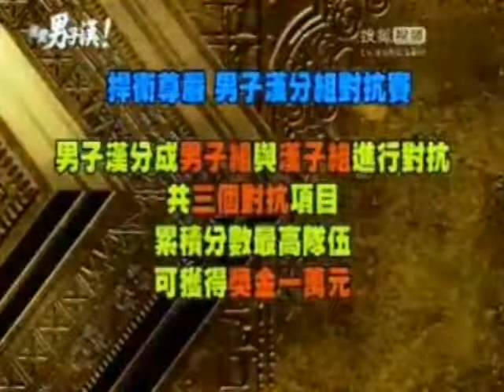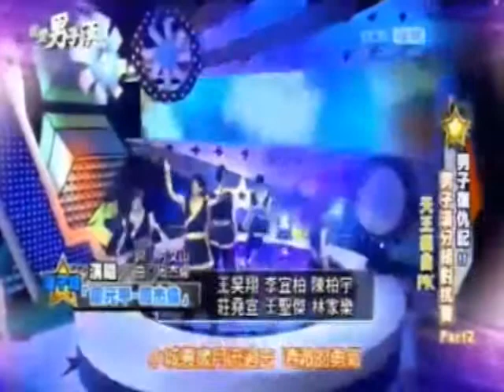我愛男子漢 2012-03-16 [男子漢分組對抗賽II]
小杰國際後援會 ★`
後援新浪微博: @小杰國際後援會
後援FB Fans Page搜尋: 傑國際
小杰(廖允杰)新浪微博: @小傑JPM_J
小杰(廖允杰)FB Fans Page搜尋: Y.C Official 廖允杰
小杰(廖允杰)Instagram: Yc_jaydaone